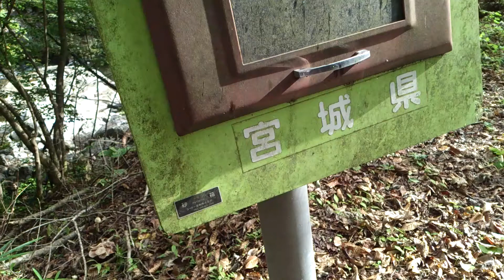計測日2013年10月11日 宮城県丸森町筆甫地区